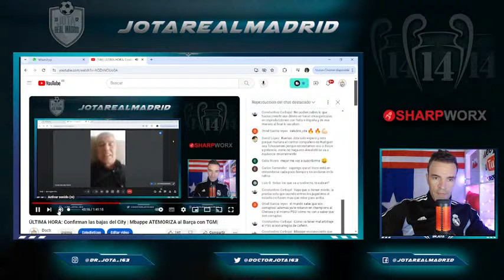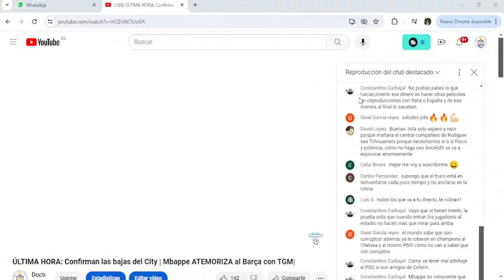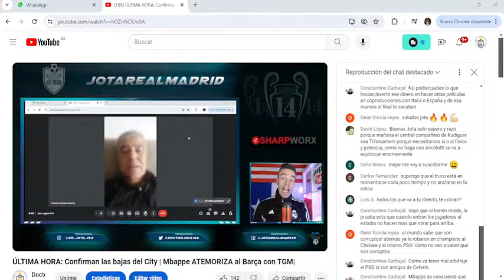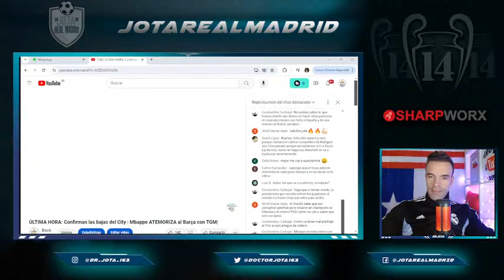BREAKING: 3 City players OUT! Mbappé, and Mastantuono signings | Real Madrid-Manchester City premat